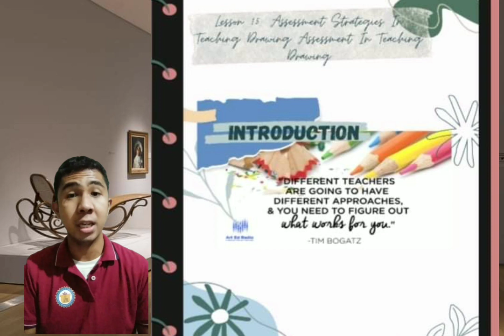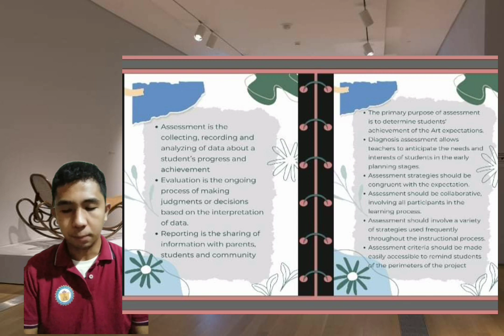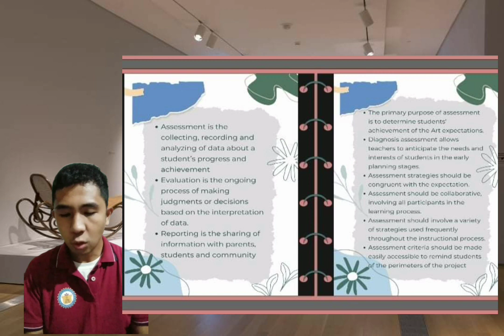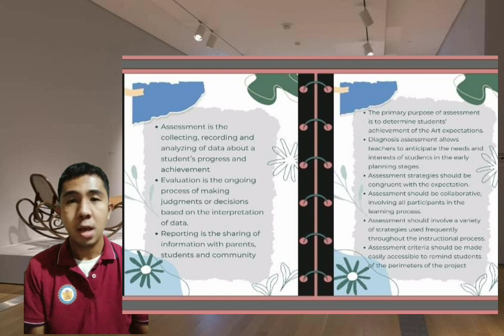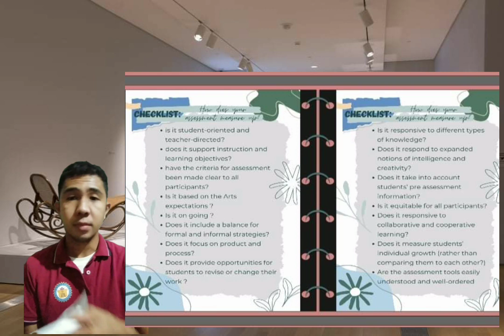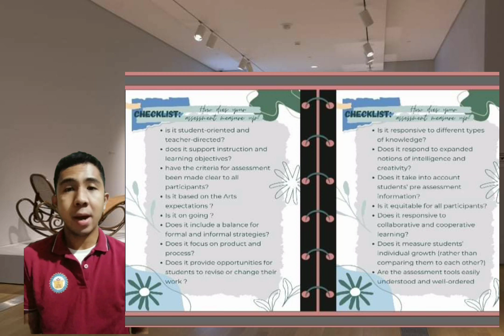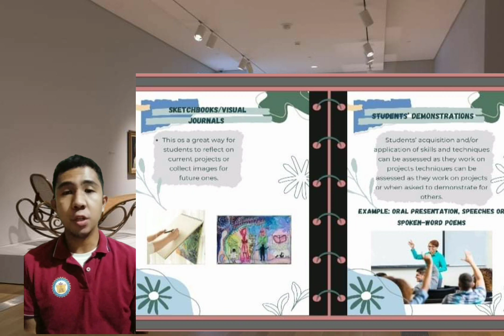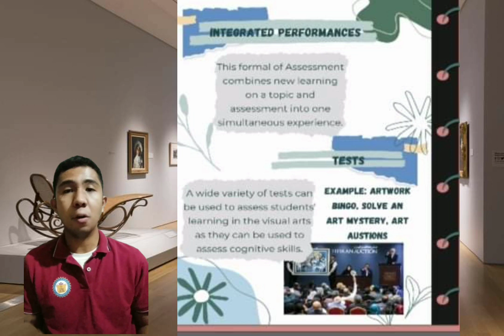Assessment Strategies in Teaching Drawing